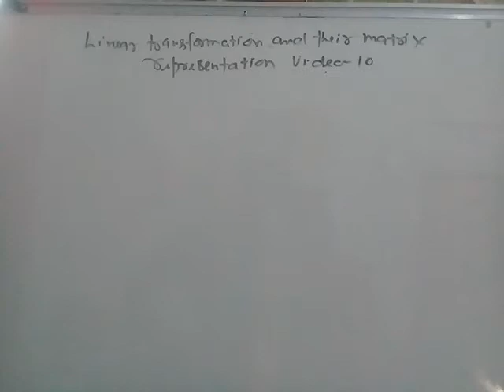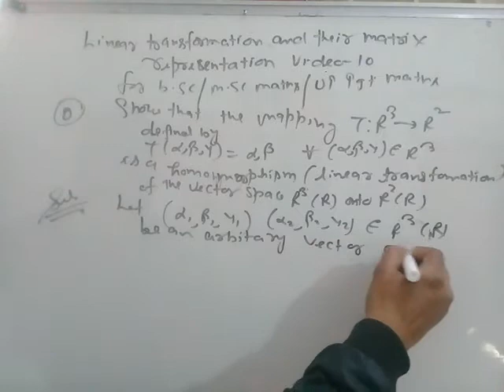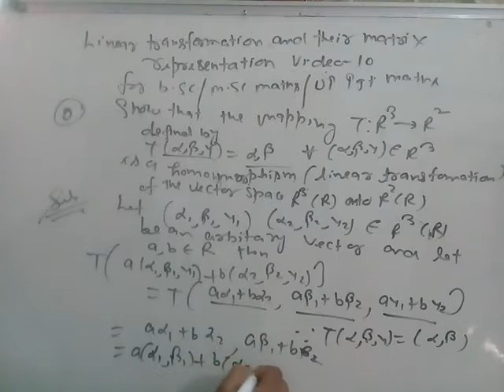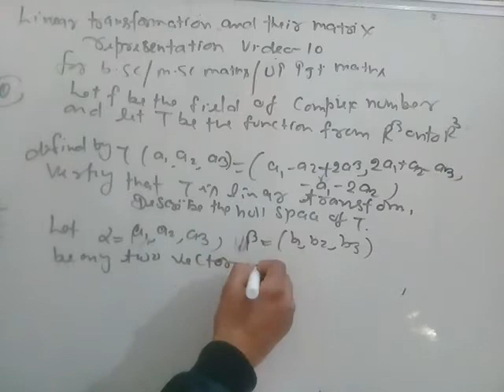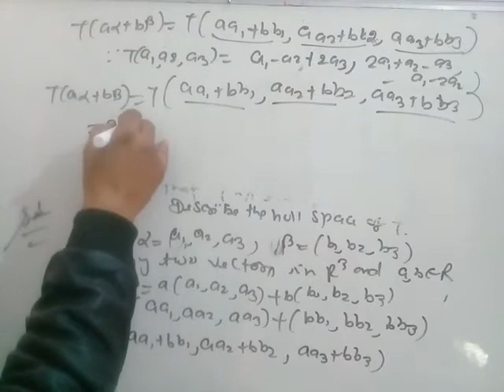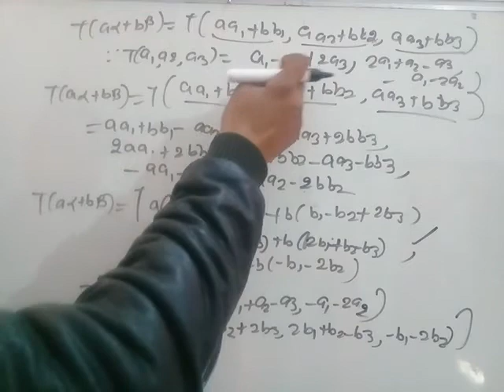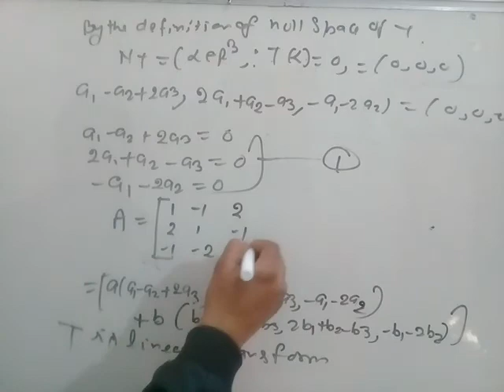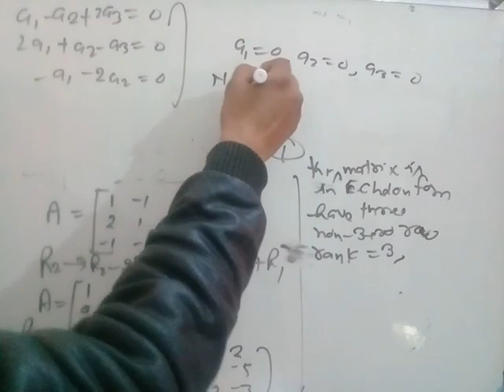Linear transformation and matrix representation video 10 for b.sc/m.sc maths/up pgt maths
Linear transformation and matrix representation